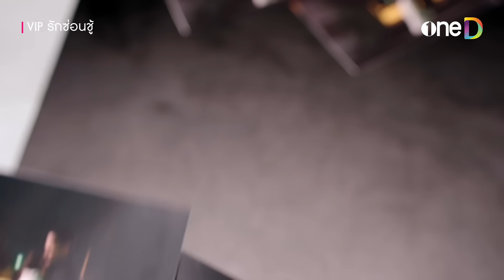เมียหลวงพร้อมแฉ ดูซิ...ใครจะแน่กว่ากัน! | Highlight VIP รักซ่อนชู้ EP12 | oneD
📌 ดู VIP รักซ่อนชู้ ย้อนหลังฟรี ที่แรก ที่เดียว ทุกวันพุธ - พฤหัสบดี เวลา 22:00 น. ทางแอป oneD